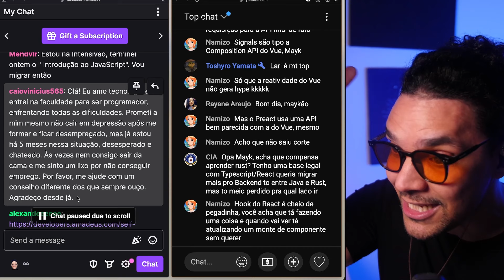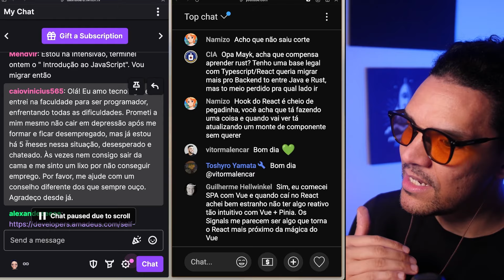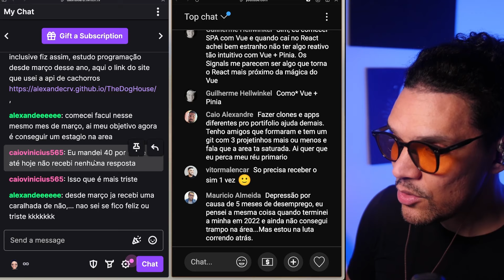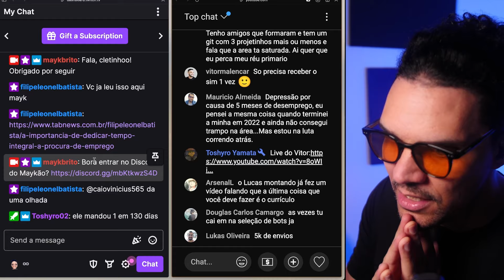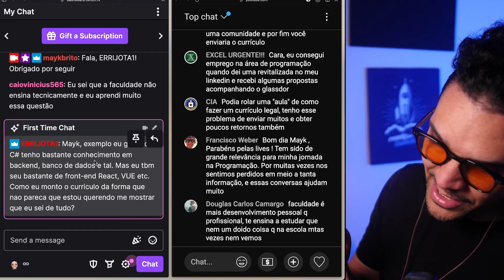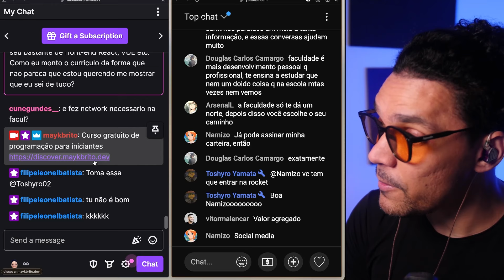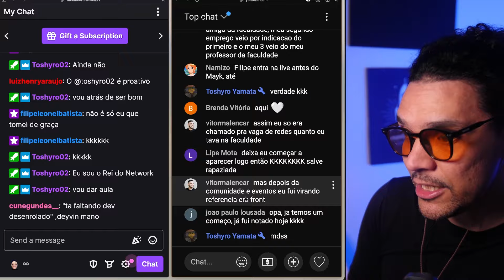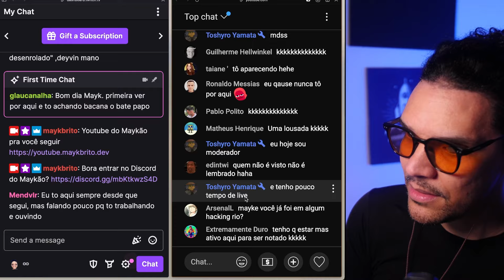O que você precisa saber para arrumar um emprego como dev (meus conselhos)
Curso gratuito de programação WEB

Neste vídeo, Caio Vinícius oferece conselhos práticos e motivacionais para recém-formados enfrentando desafios na busca por emprego após a faculdade. Ele aborda a expectativa versus realidade de como a faculdade pode não garantir um emprego imediato e a importância de desenvolver habilidades técnicas e soft skills. Caio também discute estratégias eficazes para aumentar suas chances de conseguir uma posição, incluindo a importância de participar de entrevistas técnicas e expandir seu networking. Se você está lutando para encontrar trabalho após a graduação ou está em busca de conselhos valiosos para iniciar sua carreira profissional, este vídeo oferece insights valiosos e passos práticos para superar os desafios iniciais no mercado de trabalho.

- [00:00]( 🎯 É normal não encontrar emprego logo após a faculdade; foco nas habilidades técnicas é crucial.
- [00:41]( 🌟 Quantidade de entrevistas técnicas diárias é essencial para o sucesso na busca de emprego.
- [01:24]( 💬 Desenvolver soft skills e networking é tão importante quanto habilidades técnicas.
- [01:52]( 📊 Estratégias além do envio de currículos são necessárias para se destacar.
- [03:17]( 🚀 A faculdade não garante emprego; autodesenvolvimento contínuo é crucial.
- [04:40]( 🤝 Networking eficaz pode abrir mais portas do que apenas enviar currículos.
- [05:23]( 🎓 Soft skills e iniciativa podem compensar a falta de experiência técnica inicial.
- [06:05]( 🌐 Participar ativamente em eventos e grupos pode fortalecer seu networking.
- [06:34]( 📩 Manter contato regular pode criar oportunidades de networking valiosas.

Mais conteúdo?